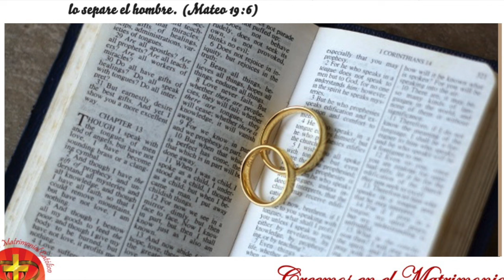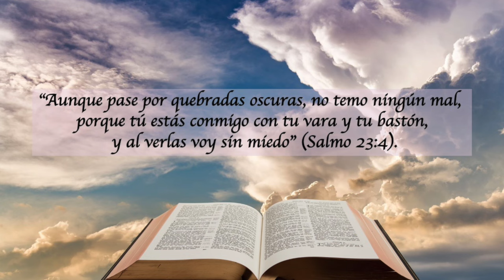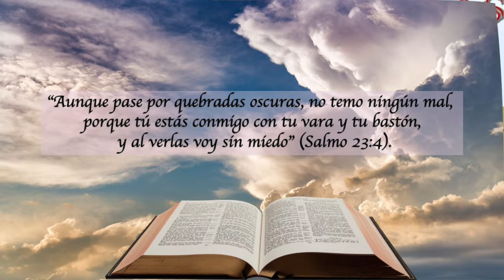LECTURAS DEL DIA - 13 DE AGOSTO